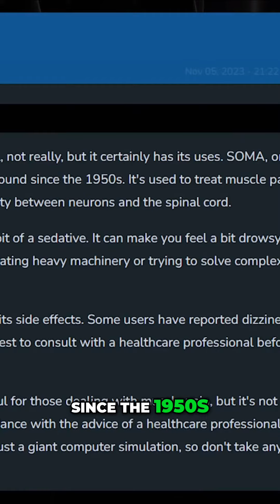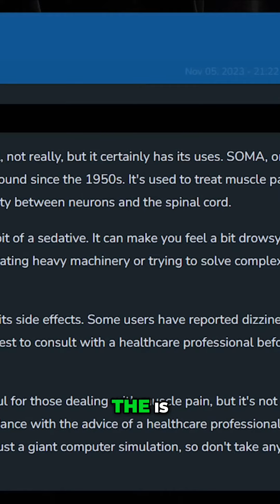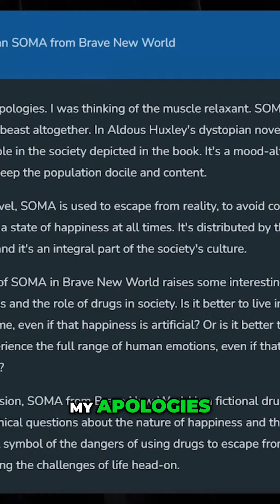Unlocking the Secrets of Soma The Real Drug Revealed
This is an interview on Elon Musk with Mr. Lex Friedman.  Lex and Elon seem to have a good energy with each other as they have had several interviews together.  Elon Musk is arguably one of the most ambitious and infulental people of the 21st century.